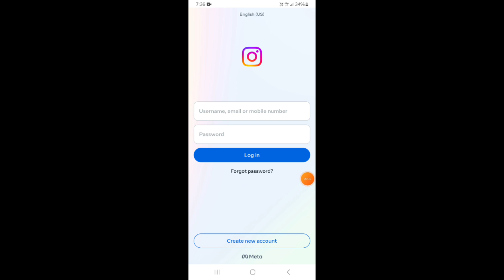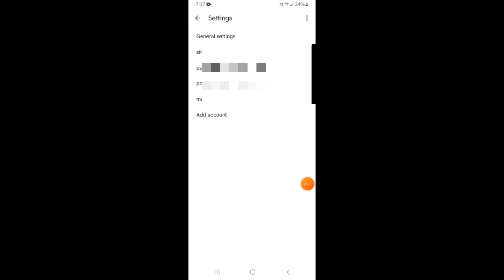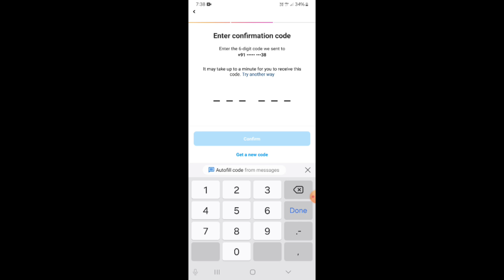Instagram Purana Account Kaise Pata Kare || Instagram Account Kaise Recover Kare 2024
instagram ka purana account wapas kaise laye bina password ke
instagram ka purana account kaise nikale
instagram account kaise recover kare 2024
how to recover old instagram id
how to recover instagram id without password
instagram ki purani i'd kaise open karen
how to recover instagram id